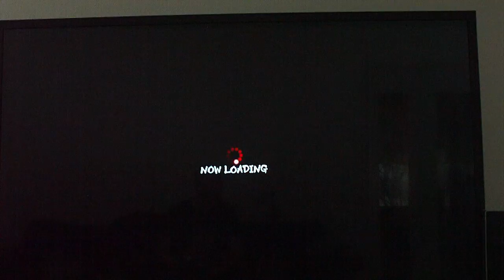Super Street Fighter IV AE - Fukushuu vs Ilack Episode 31 Pt 4 Ryu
So here we go!! First episode of 2013 with (hopefully) more high quality Swedish brawling between two fellow pugilists XD.
As always, we do this once per week and we are preparing ourselves for Evo2k20 :P

We play this for fun and enjoy gaining more casual games experience.

Cheers!